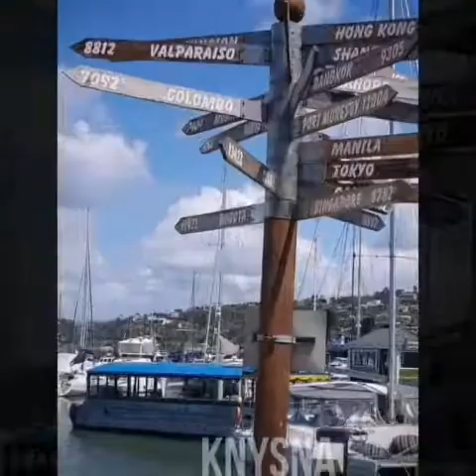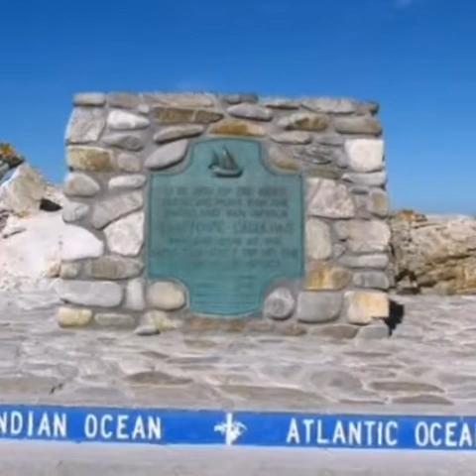Travel the Garden Route South Africa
Join us along the garden route in South Africa. We recommend Knysna, George, Cape Agulhas, bungee jump at Bloukrans and skydive in Cape Town.